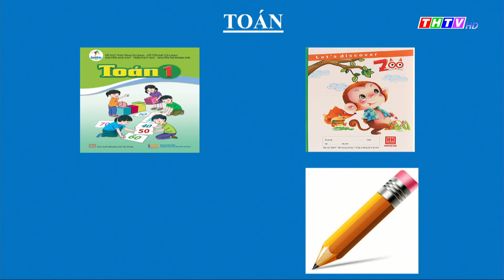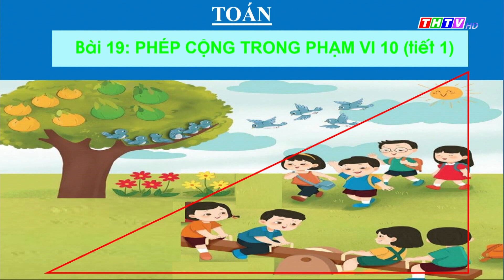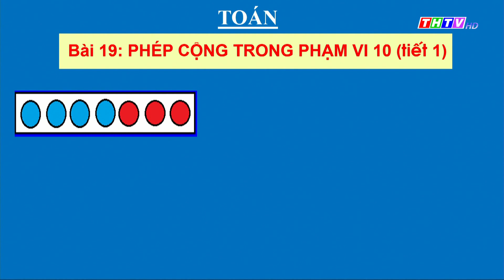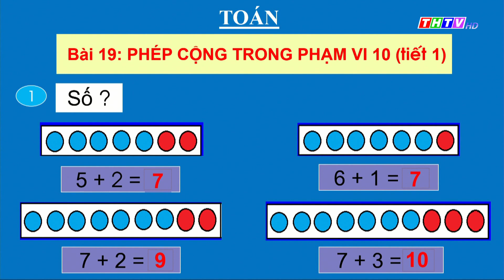Bài: Phép cộng trong phạm vi 10 (tiết 1)|Toán lớp 1|Cánh diều|TRuyền hình Trà Vinh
Cô Nguyễn Thị Mỹ Phương - Trường TH Lương Định Của, Thành phố Trà Vinh